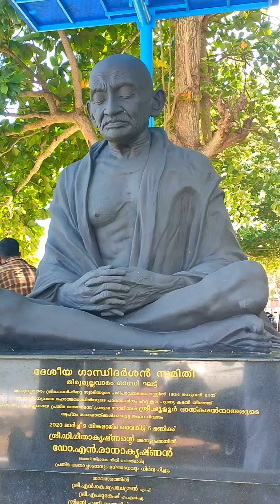ലോകത്തിലെ 10 മനോഹര ബീച്ചുകളിൽ ഒന്നായ കൊല്ലം തിരുമുല്ലവാരം ബീച്ചിൽ 🔥